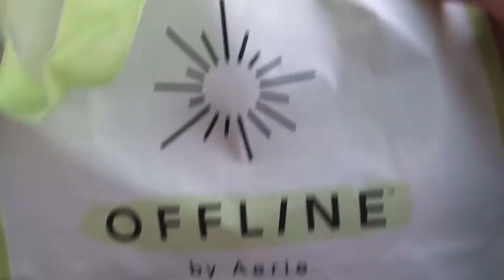BIG FAMILY VACATION VLOG TO CINCINNATI AND LEXINGTON 2021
In case you were wondering what a big family vacation is like, here is a vlog of my family going to Cincinnati and Lexington this summer! Alec and I went to Cincinnati alone, but met up with my entire family towards the end of the weekend to go to the Creation and Ark Museum near Lexington!

Instagram & Tik Tok: hannahreneebanana
Poshmark: hannahrenee1319
VSCO: Hannah Renee